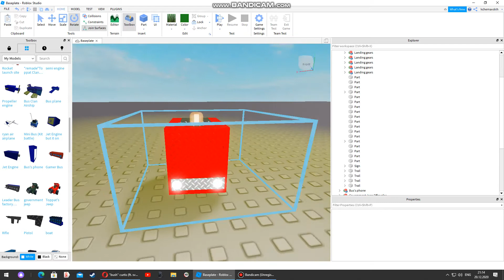"bush" (Mailbox Deliverer vehicle Government Jeep Offroader Bus Factory's Drone Helper Bus)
most funniest vid ever

you can laugh very hard this!